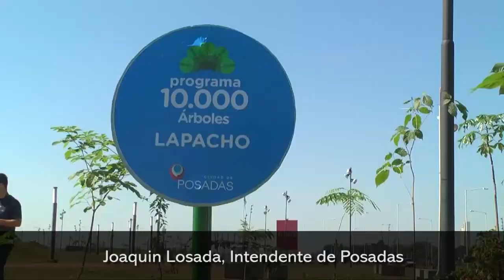Plantaron el árbol 10 mil en Posadas en un desafío asumido para este 2018